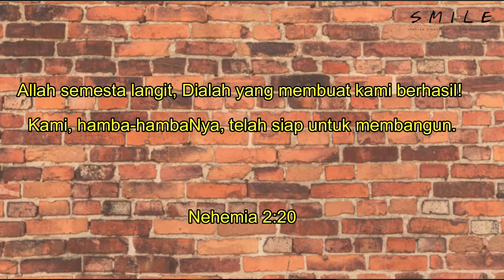Kelas Pratama 8 November 2020